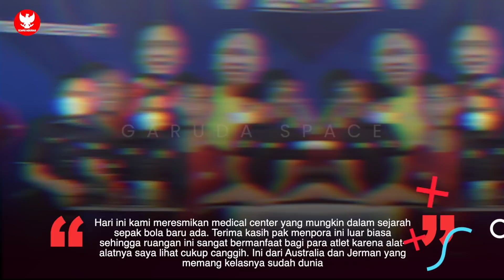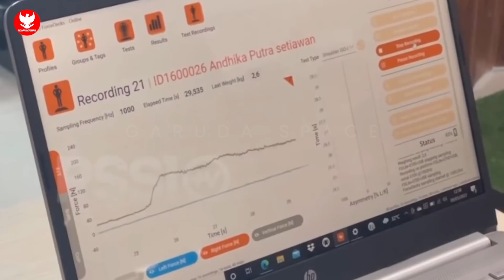PERTAMA KALI DALAM SEJARAH!! Semua dilakukan PSSI demi Shin Tae Yong.. Kemajuan Timnas didepan mata⚡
BERITA BOLA TERBARU DAN JUGA HASIL PERTANDINGAN TADI MALAM DARI GARUDA SPACE - Berita Bola Hari Selasa, 15 Maret 2022 : SEJARAH BARU TERCIPTA!! Semua dilakukan PSSI demi Shin Tae Yong.. Kemajuan Timnas didepan mata⚡
SEJARAH BARU TERCIPTA!! Semua dilakukan PSSI demi Shin Tae Yong.. Kemajuan Timnas didepan mata⚡